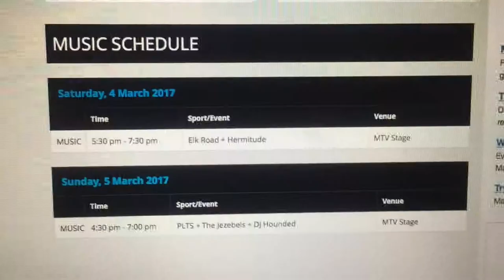ALL for FREE PARTEEEEY teil2- Vlog #33 - |hentrixxertainment